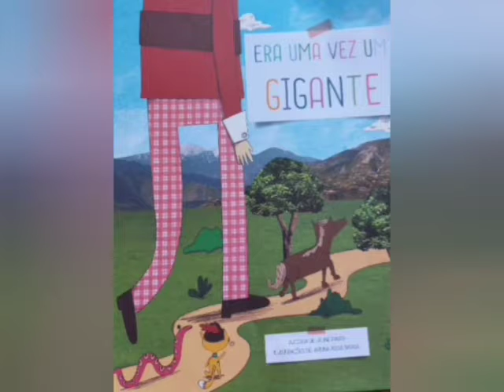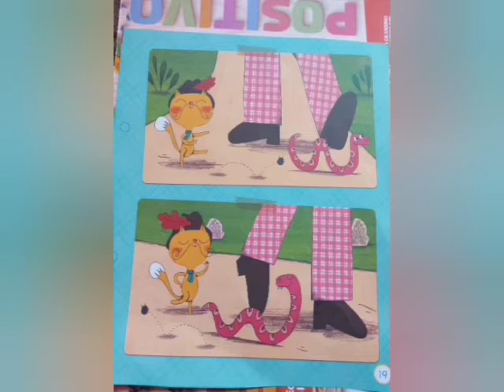Era uma vez, "Um Gigante".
Era uma vez, "Um Gigante", que deixou de ser solitário,  para ter novas aventuras  com seus novos  amigos. 😃